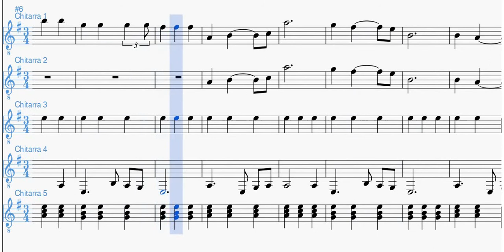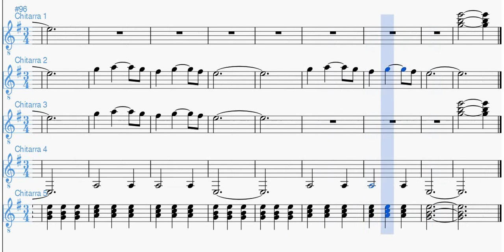Attenti a quei Due | Spartito per ensemble di chitarre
Nella versione realizzata dal Maestro Quirino Trovato per ensemble di cinque chitarre, il tema principale di ‘Attenti a quei due’ viene affidato prevalentemente alle Chitarre 1 e 2, ma occasionalmente lo interpretano anche le restanti chitarre. Il tema, già di per sè gradevolissimo nella scrittura originale, in questo spartito per ensemble di chitarre non perde assolutamente il suo fascino, non solo a livello di ascolto, ma anche di interpretazione. Tutte le chitarre riproducono a turno le parti musicalmente più interessanti. La difficoltà per gli allievi dell’indirizzo musicale non dovrebbe essere proibitiva.